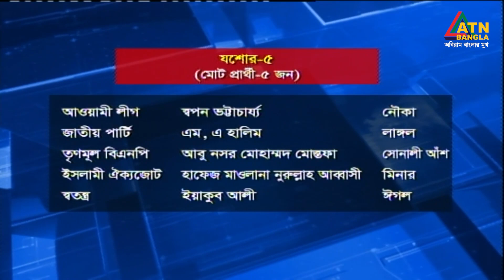যশোরের ভোটের উত্তাপ | Nirbachon Saradesh | নির্বাচন সারাদেশ | Jashore Election | ATN Bangla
রেইনবো পেইন্টস নিবেদিত আসন্ন দ্বাদশ জাতীয় সংসদ নির্বাচন নিয়ে সরাসরি সম্প্রচারিত টক শো "নির্বাচন সারাদেশ"

বিষয় : যশোরের ভোটের উত্তাপ

অতিথি:
একরামুল হক সায়েম
প্রধান প্রতিবেদক, এটিএন বাংলা

শহিদুল ইসলাম মিলন
আওয়ামী লীগ সভাপতি, যশোর

মো: জহুরুল হক
সাধারণ সম্পাদক,জাতীয় পার্টি, যশোর

হারুন অর রসিদ
সাবেক সভাপতি সম্মিলিত সাংস্কৃতিক জোট

তামান্না ফারজানা
যশোর প্রতিনিধি, এটিএন বাংলা।

উপস্থাপনা: জ. ই. মামুন
পরিচালনা: শাহরিয়ার খালেদ